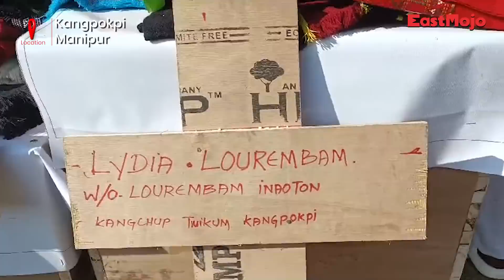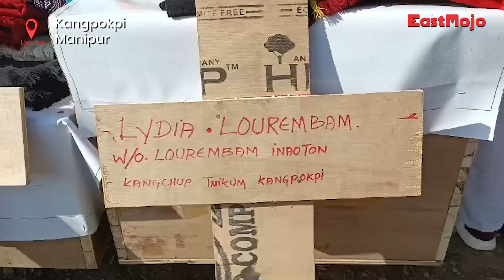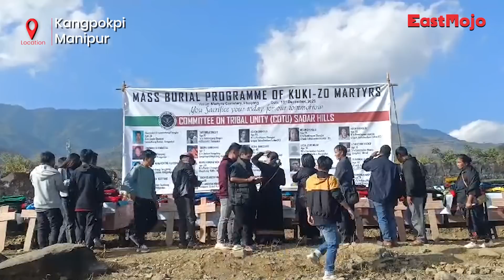I couldn’t sleep whole night waiting: Father of child burnt alive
About a month after violence broke out in Manipur, 7-year-old Tonsing Hangsing, his mother Meena Hangsing, and her friend Lydia Lourembam, were burnt alive in an ambulance while on their way to a hospital in Imphal, Manipur.

It has taken over six months, but the mother-son duo was finally laid to rest on December 15. Their bodies were among 19 from the Kuki-Zo community buried at the Martyrs Cemetery during a mass burial programme in Kangpokpi’s Phaijang village.

Speaking to EastMojo Tonsing’s father, Joshua Hangshing, said he could not sleep the whole night before their bodies arrived, longing to meet them one last time.

“Till I received the dead bodies of my son and wife, I could not have a normal life. I always think they would come back home anytime from somewhere. The day I came to know that their dead bodies will be flown home, I could not sleep the whole night longing to meet them,” an emotional Joshua said.

“Even though they would not be able to talk to me, I am relieved as they could have a decent and honourable burial,” he added.

Lydia Lourembam was also buried alongside her friend and nephew today. Her husband, Lourembam Inaoton, is finally relieved that after months of struggle, Lydia has received an honourable burial.

Lourembam Inaoton, Husband of Lydia Lourembam told EastMojo that he had been leading a miserable life till I received the mortal remains of my wife. “It is very difficult to explain how my life was before her lifeless body reached me. But now, I am fine as she got a decent and honourable burial today. I convey my heartfelt gratitude to the leaders of CoTU, KIM, KSO, village chiefs and other CSOs for their exemplary humanitarian gestures in giving a decent and honourable burial to my wife,” he said.

During the program, a ceremony was also held for four other people of the community whose bodies could not be traced so that they could have a decent and honourable burial. The burial programme was administered by Rev Dr Satkhokai Chongloi and the deceased were given a gun salute by village volunteers of COTU defence.